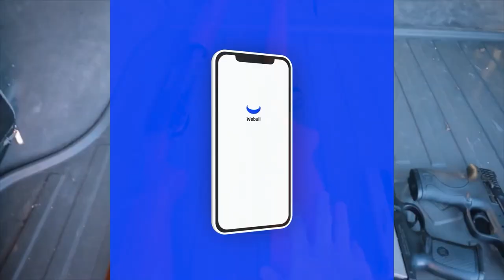Cassette VS Freecoaster GAME OF BIKE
Todays vlog we have a freecoaster vs cassette game of bike with  @Lorennzo   I am stoked to be back vlogging BMX bikes in nice weather again!

SC: sk8rdude23
Tik-Tok: @greysonroberts

Peace!